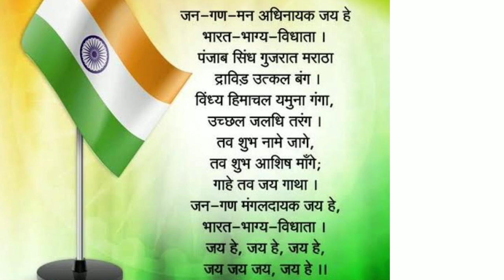Jana Gana Mana | National anthem of India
Jana Gana Mana is the national anthem of India. Written in Bengali, it is the first of five stanzas of an ode composed and scored by Nobel laureate Rabindranath Tagore. This was first sung on 27 December 1911, at the Calcutta Session of the Indian National Congress, Jana Gana Mana was officially adopted by the Constituent Assembly as the Indian national anthem in January 24, 1950

अधिनायक जय हे
भारत भाग्य विधाता
पंजाब सिन्ध गुजरात
मराठा द्राविड़ उत्कल बंग
विन्ध्य हिमाचल यमुना
गंगा उच्छलजलधितरंग
गाहे तव जयगाथा
जनगणमंगलदायक जय हे
भारतभाग्यविधाता

Punjab Sindhu Gujarata Maratha
Dravida Utkala Banga (places in India)
Vindhya Himachala Yamuna Ganga
Uchchhala Jaladhi Taranga
Tava Shubha Name Jage
Tava Shubha Ashisha Mage
Gahe Tava Jaya Gaatha
Jana Gana Mangaladayaka Jaya He
Bharata Bhaagya Vidhata